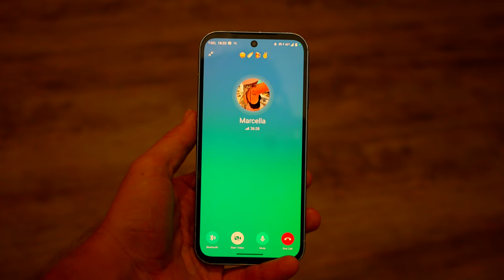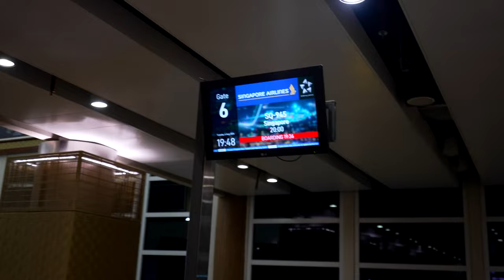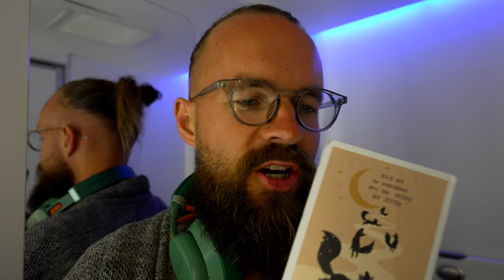#49 We’re so close to having found our place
Yesterday out of a sudden the universe threw a land onto our table where basically everything that we're looking for (and a lot more) is coming together.
Today, a couple of hours before leaving Bali we signed an agreement with the current owner. Wow...